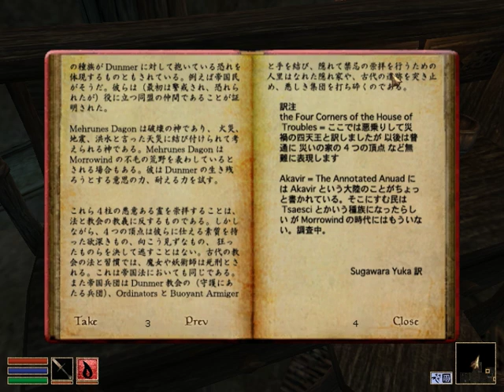【初見】ハカハカしながらモロウィンド実況【SVGA】第015夜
Steamの「The Elder Scrolls III: Morrowind」GOTY版に
日本語化MODのみ当てての初見実況プレイです。
英語が全然ダメ男なのでコメント等で読み方を教えて
いただけるとうれしいです。
なるべく撮り貯めをせずマッタリとUPしていきたいと

・【初見】ハカハカしながらダークソウル実況【HD】
・【初見】ダークソウル実況／騎士と盗賊物語・闇【DLC】
・【初見】ハカハカしながらダークソウル2実況【HD】
・【2周目】ダークソウル２実況／盗賊物語２【初見DLC】
・【初見】ハカハカしながらブラッドボーン実況【FHD】
・【初見】ハカハカしながらブラッドボーン2周目+DLC実況
・【初見】ハカハカしながらダークソウル3実況【FHD】
・【初見】ハカハカしながらダークソウル3実況2周目+DLC→きお！の1周目終了次第

・【剣は折れても】デモンズソウル奴隷兵縛り【心は折れないSD】
・【獣の僕は】デモンズソウル奴隷兵縛り2【奴隷の僕SD】
・【もっと折れてても】ダークソウル亡者縛り【心は折れないHD】
・【みんな折れてても】PS4ダークソウル2折れた直剣縛り【心は折れない】

・ハカハカしながらゼルダの伝説時系列プレイ初回リスト

・【初見】ハカハカしながらサイコブレイク実況【HD】
・【初見】ハカハカしながらスターウォーズバトルフロントシリーズ実況
・【初見】ハカハカしながらZOMBIちょっとだけ実況【PS4】
・【初見】ハカハカしながら人喰いの大鷲トリコ実況
・【初見】ハカハカしながらメタルウルフカオス実況

・【PSVR】ハカハカしながらThe Brookhaven Experiment【シューコン】

・【布教】ハカハカしながらダンジョンキーパー実況【VGA】
・【紹介】ハカハカしながらヘビーレイン布教【HD】
・【布教】ハカハカしながら戦場のヴァルキュリア【PS4】

・【初見】ハカハカしながら岩尾内キャンプ実況【実録】
・【初見】ハカハカしながらニセコキャンプ実況【実録】